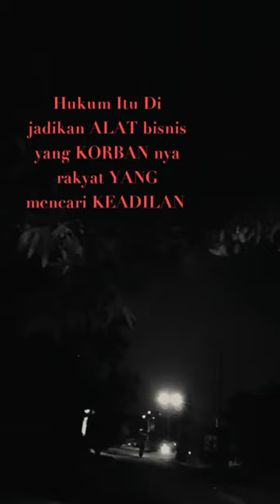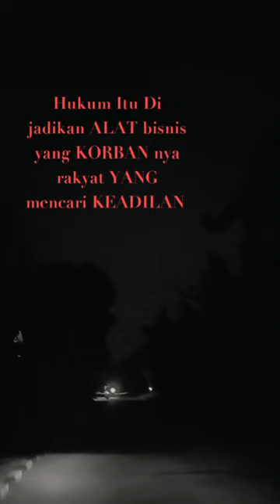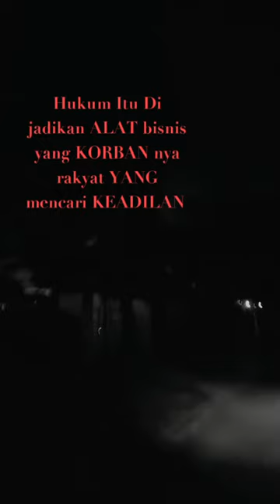HUKUM itu DI jdikan alat bisnis .OLEH oknum Pembela KEADILAn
Cerita Penggalangan

Kala itu, Yuliantika yang tengah hamil tua diantar sang suami, Irwan, menuju rumah sakit untuk persalinan.

Metode kompensasi
Berdasarkan pada uraian di atas khususnya terkait peristiwa yang mengakibatkan kerugian, maka patut untuk diajukan penggantian kerugian atas peristiwa tersebut. Penggantian kerugian tersebut merujuk pada Penghitungan kompensasi yang di dasarkan pada 2 jenis, yaitu kebutuhan dan pendapatan. Kebutuhan merupakan hal-hal yang dibutuhkan oleh Yuliantika akibat dari penderitaan dan kecacatan yang ia alami. Sementara Pendapatan merupakan uang yang seharusnya dapat dihasilkan oleh Yuliantika (pendapatan tetap) selaku kasir di perusahaan Apotek K24 Rempo. Akibat kecacatan yang ia alami, Yuliantika harus berhenti bekerja di perusahaan tersebut.
Kecacatan fisik akibat dari kesalahan medis merupakan suatu pukulan dan kenyataan berat yang harus diterima dan dijalani oleh Yuliantika. Yuliantika membutuhkan perhatian khusus untuk dapat menjalankan keberlangsungan hidupnya. Kebutuhan tersebutlah yang harus diberikan oleh pihak Rumah Sakit Buah Hati Ciputat sebagai bentuk pertanggungjawaban atas kesalahan medis yang telah terjadi.

Sebagai negara hukum yang menganut prikemanusiaan, permusyawaratan, dan keadilan, kami meminta pihak Rumah Sakit Buah Hati Ciputat untuk beriktikad baik memberikan kompensasi melalui mediasi ini sesuai dengan yang telah kami uraikan dalam tabel tersebut di atas untuk mencapai rasa keadilan bagi Yuliantika selaku korban.